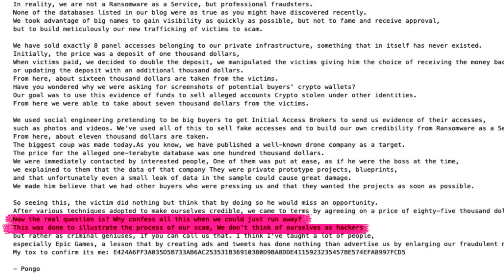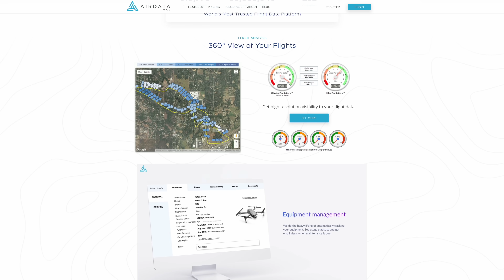Drone News: DJI Data Breach, FAA Auth Extended, AirData Public Portal, Ohio DOT Drone Surveillance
Welcome to your weekly UAS news update, we have 4 stories for you this week: DJI Data breach, FAA Authorization extended, AirData creates public portal for government transparency, and Ohio DOT to use drones for traffic surveillance.

00:00 Introduction
00:21 DJI Data Breach
01:33 FAA Authorization Extended
02:15 AirData Public Portal
02:57 Ohio DOT Drone Surveillance

First up this week is supposed DJI data breach that turned out to be a complex scam.
The “Mogilevich” group claimed online to have hacked DJI and had a one-terabyte database of information including prototypes and blueprints of new products.
At least one person or group paid for the non-existent database at a price of $85,000.
The scammers then posted their scam online saying “Now the real question is? Why confess all this when we could just run away? This was done to illustrate the process of our scam, We don't think of ourselves as hackers but rather as criminal geniuses, if you can call us that.”
To be clear, DJI has not been hacked, the “hack” was instead a scam to convince people to pay for the non-existent data.
We’ll keep you updated if we see anything else about this.

Second this week, the FAA has gotten another extension in funding until May 10th, 2024.
This is the third extension since the 2018 Reauthorization Act ran out in September of 2023.
The US House Of Representatives passed a bill to reauthorize the FAA for the next 5 years back in July of 2023, but the US Senate has yet to come to any agreement on FAA Reauthorization.
We’ll have to wait and see if this is another “Kicking the can down the road” fix or if we’ll get a 5 year reauthorization.

Next this week, AirData has released their “Public Portal”.
The Public Portal is an integrated product for public safety agencies to publish where drone operations occurred within a city or municipality.
The publishing of these flights allows law enforcement agencies to be transparent about their operations after the operations have occurred.
Flights are filtered automatically to protect confidentiality and a department can tailor what data is released to their needs.
According to AirData, a number of major police departments have assisted with the design and development of the Public Portal including Chula Vista PD, Las Vegas Metro PD, and Sacramento PD.

Last up, the Ohio Department of Transportation will be using what appears to be a Censys Sentaero for traffic surveillance along US 33.
Along with the purchase of the Sentaero, the DOT has gotten approval for a BVLOS waiver and an OOP waiver, allowing the drone to be operated over people and traffic beyond line of sight.
Specific safety mitigations are not listed in article nor were they available on the Ohio DOT’s website.
It’s unclear when the traffic surveillance operations will begin, but the drone will also be used for a number of other operations including GIS operations, mapping, emergency management, and construction monitoring.
Another innovative use of UAS!